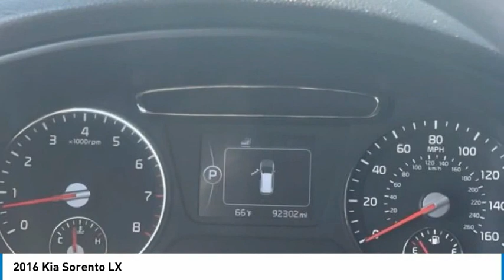2016 Kia Sorento 13897P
2016 Kia Sorento LX